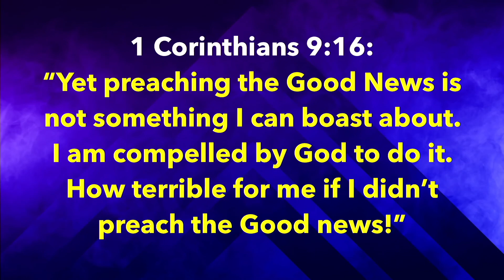Testimony - Nancy Clausen (2-13-22)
Tune in as Mrs. Nancy shares with us the GOOD NEWS God has done in her heart and life!